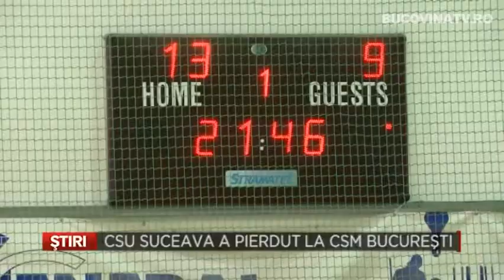SPORT CSU Suceava a pierdut la Bucuresti